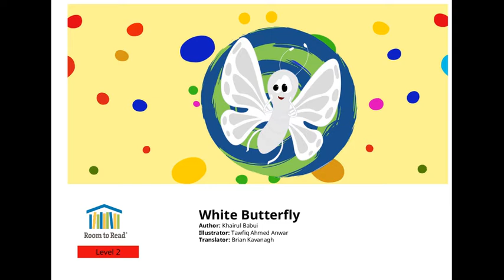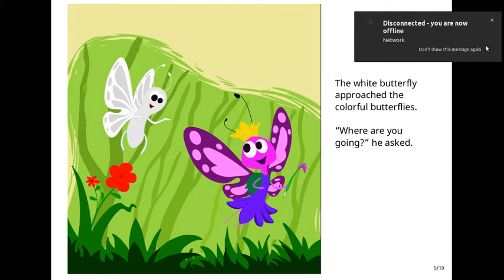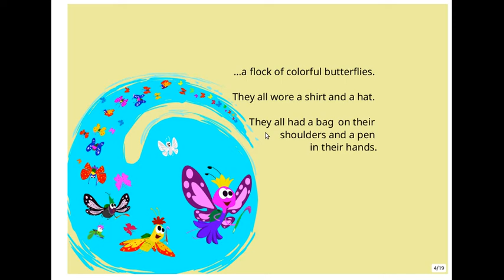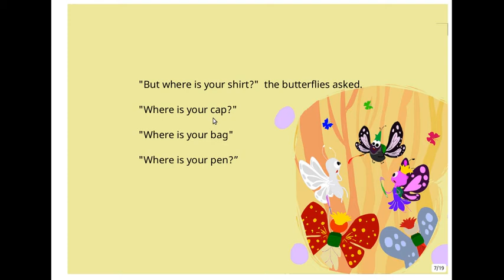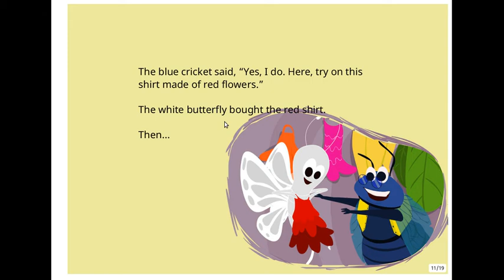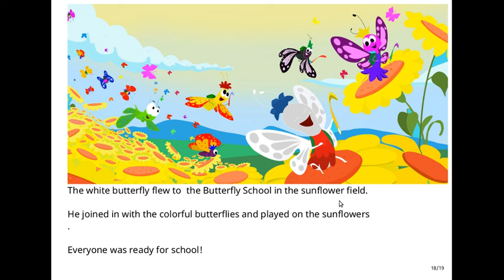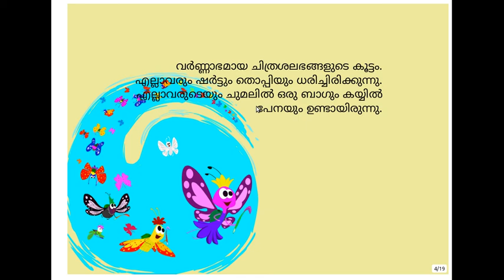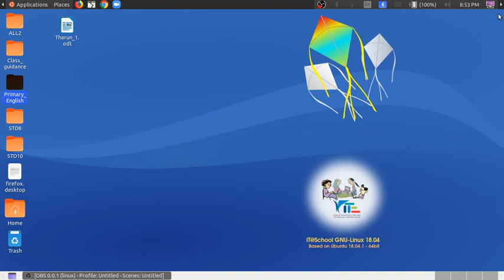English Acquisition Program : Level 1 Story18 : White Butterflies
My dears, listen to the story.Like it? Then comment pls